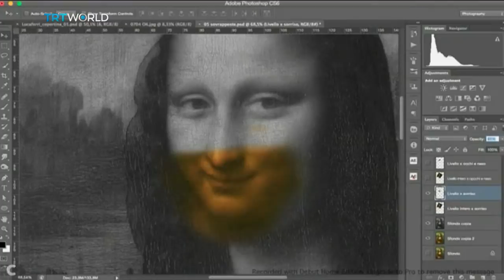Showcase: Arts and Culture in brief, April 26